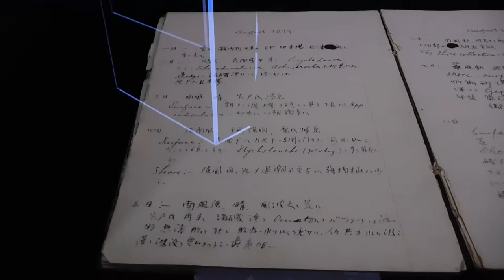DSCN4963ミキモト銀座4丁目本店Feel the Pearl 感じるパール展20180831ミキモトホール